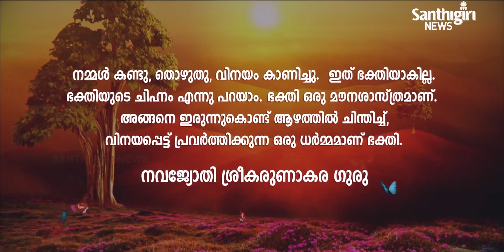Today’s Guruvani - Malayalam | 26 - 02 - 2021